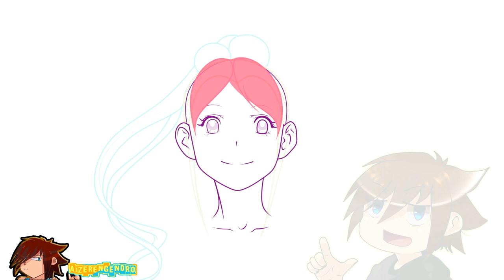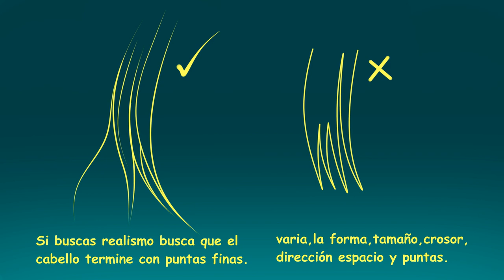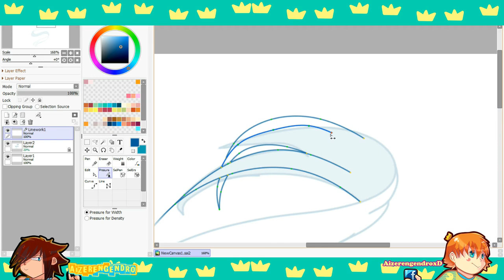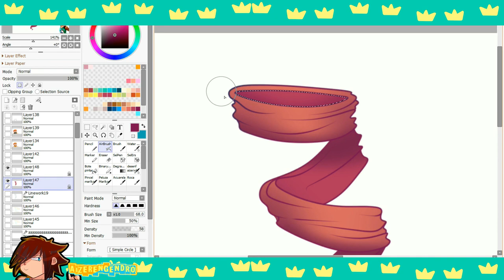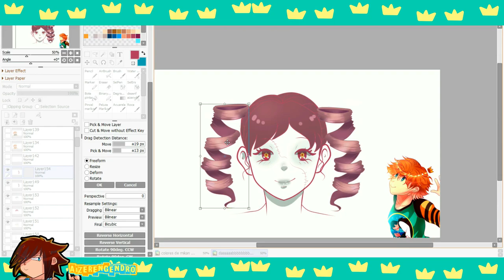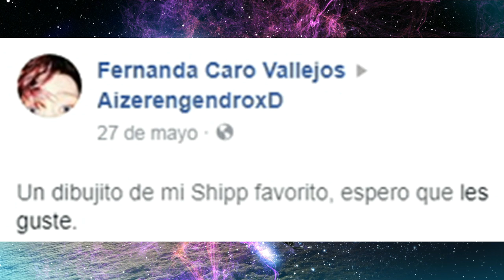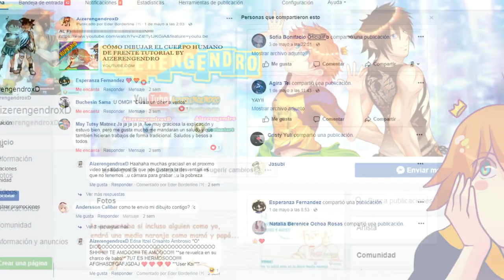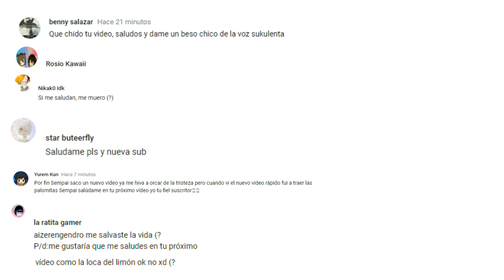✨🐸cómo dibujar cabello, diferentes estilos de anime por aizerengendroxd✨🐸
✨🐸 Si te gusta nuestro trabajo el link de donaciones esta por aquí 🐸✨
Apreciamos cualquier ayuda n__n /
✨✨PLAYLIST DE AIZERENGENDROXD✨✨

🌟¿Quieres comprar mi libro de cómo pintar en paint tool sai 1? 🌟
Cuesta 15 Dolares y habla sobre todo lo que sé de este programa la versión 1 en español es un pdf a todo color con 115 páginas: Escríbeme al correo
💫🐙 CRÉDITOS POR LA MÚSICA 🐙💫

Dibujos, speedpaint, tutoriales de dibujo, ilustración digital, paint tool sai, medibang, Photoshop, tutoriales vtuber, canciones de anime, video reacciones a sus fan arts, curiosidades, comics sobre nosotros y R saga son algunos de los temas tratados en el canal ¡es un gusto!
Aizerengendroxd ✪ Si te gusta nuestro trabajo el link de donaciones esta por aquí ✪

Re subiremos algunos vídeos, esperamos y sean de utilidad, igual también incluiremos nuevo contenido próximamente.

Dibujos,anime y manga, tutoriales de dibujo, ilustración digital, paint tool sai, medibang, Photoshop, canciones de algún anime, video reacciones a sus fan arts, comics sobre nosotros y Rsaga son algunos de los temas tratados en el canal ¡es un gusto! -Aizerengendroxd-